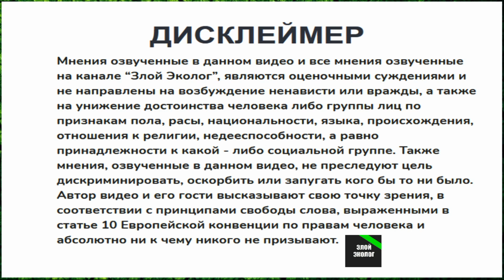История парфюмерии и что такое духи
Духи - мощный инструмент для выражения нашей индивидуальности, построения собственного образа и взаимодействия с другими. Ароматы, по сути, сопровождают нас в повседневной жизни и что-то рассказывают о нас, пробуждая воспоминания и чувства.

Биткоин кошелёк: 1NgyaGbdwstK6DQVo5jxcG1uAgJkjcp7CC
Биткоин кэш: qz358qcchfxs6g032ghk4metwrxlxvl58qcadqcp8d
Лайткоин: MQA5hB7LBK9gGohKiCc56CYX5KDha8RLYM
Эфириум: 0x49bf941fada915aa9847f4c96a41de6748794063